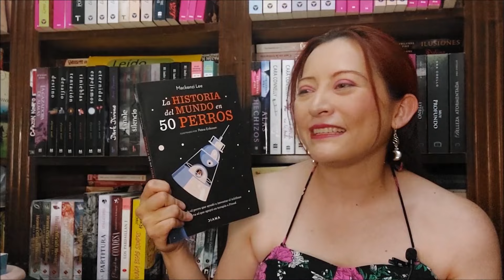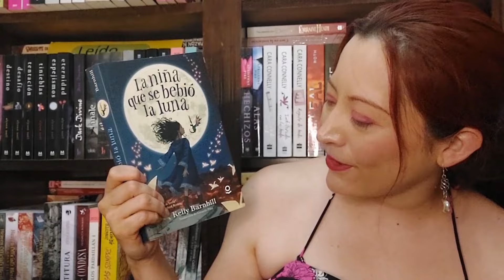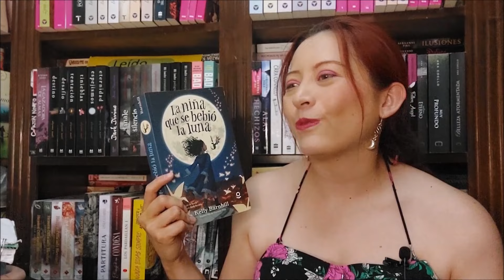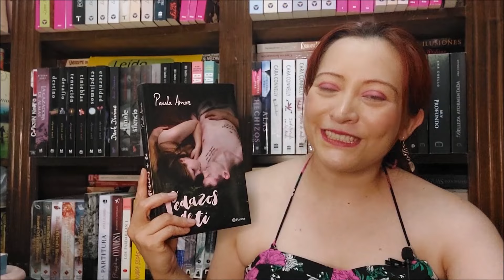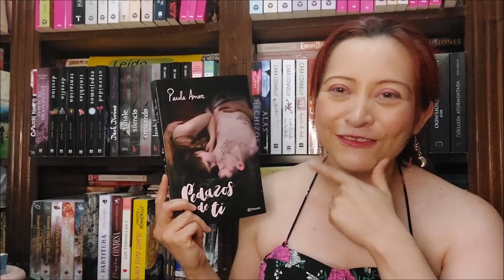WrapUp (15 Abril – 14 Mayo 2024)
Holi, este mes hice muchas lecturas, así que vamos con el video 😉.

Libros leídos:
-La Historia del Mundo en 50 Perros – Mackenzi Lee
-La Niña que se bebió la Luna – Kelly Banhill
-Pedazos de ti – Paula Amor
-Fleur. Mi desesperada decisión (precuela) – Ariana Godoy
-Cazadores de Sombras y Subterráneos. La Guía – Cassandra Clare
-La Bella y la Bestia y otros Cuentos – Mme de Beaumnot
-Heavens Officials´Blessings / Tian Guan Ci Fu (1°) - MXTX
-Mo dao Zu Shi (7° manghua) – MXTX
-El Árbol de las Brujas – Ray Bradbury
-Gel Azul – Bernardo Fernández / BEF
-Solo necesito un gato, pero no es recíproco – Alberto Montt
-Las Primera Calle de la Soledad – Gerardo Ignacio Porcayo
- Heavens Officials´Blessings / Tian Guan Ci Fu (2°) - MXTX
-La Maldición de los Luján – Ditar de Luna

Mi whishlist:

X: @vel_letras
Facebook: VEL viviendo Entre Letras